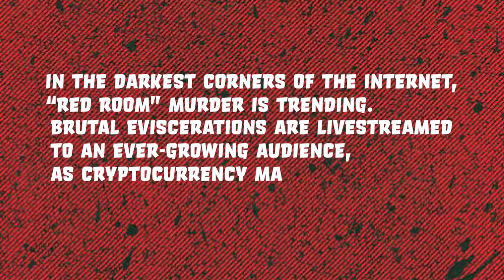Red Room: the Antisocial Network by Ed Piskor — Official Book Trailer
Official Book Trailer for Red Room: the Antisocial Network by Ed Piskor

A cyberpunk, outlaw, splatterpunk masterpiece from the New York Times bestselling creator of Hip Hop Family Tree and X-Men: Grand Design!

Aided by the anonymous dark web and nearly untraceable cryptocurrency, a criminal subculture has emerged. It livestreams murders as entertainment. Who are the killers? Who are the victims? Who is paying to watch? How to stop it? Red Room is constructed as a series of interconnected stories, shining a light on the characters who exist in the ugliest of corners in cyberspace. Piskor cuts the graphic horror with his sharp sense of humor, gorgeous cartooning, and dynamic storytelling. Red Room peels back the curtain on the side of humanity few of us knew existed, let alone understood. Fans and followers of Piskor's YouTube channel sensation, Cartoonist Kayfabe, have already made Red Room: The Antisocial Network one of the most eagerly anticipated and talked-about releases of 2021. It is the first in a series of graphic novels, with the second scheduled for release in Summer 2022.